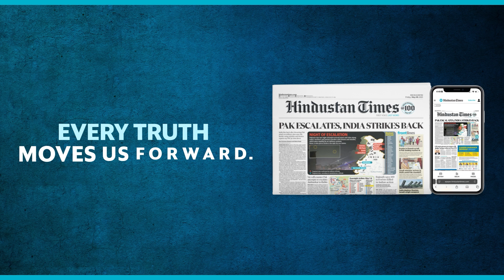Shubhanshu Shukla, First Indian Astronaut To Reach ISS, Greets From Space: ‘What A Ride It’ |Axiom-4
Indian astronaut Shubhanshu Shukla shares a new heartfelt message from space, reflecting on the thrilling launch, floating in zero gravity, and the deep symbolism of the swan. Experience his gratitude, excitement, and the challenges of adapting to life aboard the capsule. Don’t miss this inspiring glimpse into space exploration and teamwork on an international mission!

INTERNATIONAL NEWS